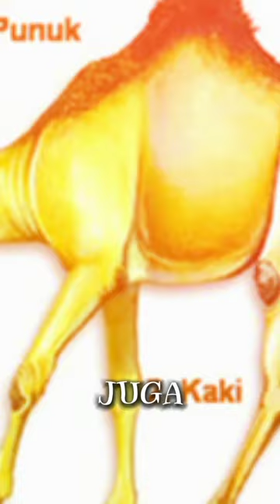Filosofi UNTA dalam kehidupan Manusia. @ziiyuk1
Filosopi Unta dalam kehidupan Manusia
Unta adalah ciptaan Allah yang sangat menakjubkan dan memiliki keistimewaan yang sesuai dengan kondisi gurun pasir. Allah mengajak manusia untuk memperhatikan unta bagaimana ia diciptakan dalam surat Al-Ghasyiyah ayat 17.
Unta dapat bertahan hidup tanpa makan atau minum hingga delapan hari pada suhu lima puluh derajat celcius. Ia juga dapat menyimpan lemak di punuknya yang menjadi cadangan energi. Ia dapat meminum air sebanyak sepertiga berat badannya dalam waktu sepuluh menit.
Unta memiliki mata, telinga, dan hidung yang dapat melindungi dirinya dari debu gurun. Ia juga memiliki telapak kaki yang lebar dan tahan panas yang memudahkannya berjalan di atas pasir tanpa terperosok. Ia juga memiliki gigi dan mulut yang kuat untuk memakan tumbuhan kering dan berduri.
Unta adalah binatang yang patuh dan taat kepada manusia, terutama jika diperlakukan dengan lemah lembut. Rasululloh Salawlohu alaihi Wassalam  memberikan contoh bahwa orang mukmin harus seperti unta yang ditusuk hidung, yaitu selalu mengikuti perintah Alloh.
Unta adalah binatang yang bermanfaat bagi manusia, baik sebagai kendaraan, makanan, maupun sumber susu dan wol. Alloh telah menundukkan unta untuk manusia sebagai salah satu nikmat-Nya yang harus disyukuri.